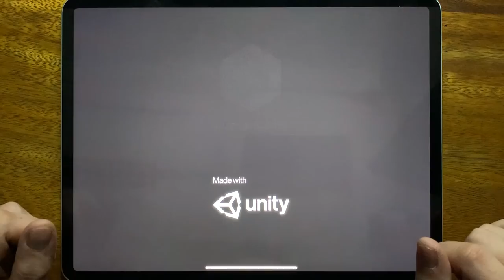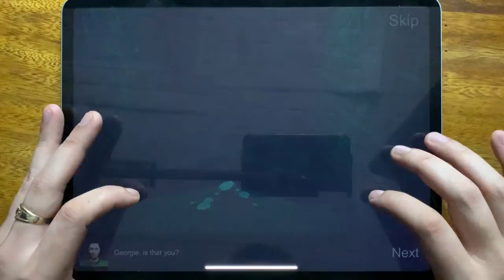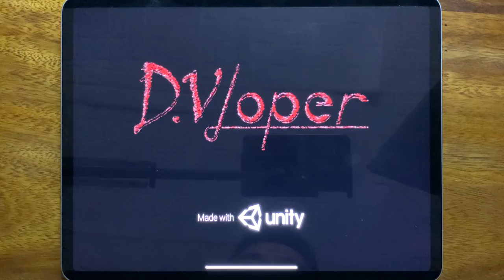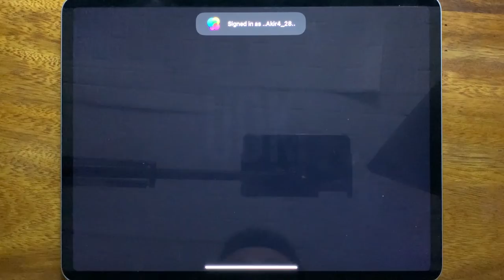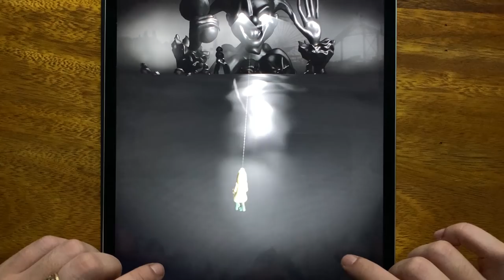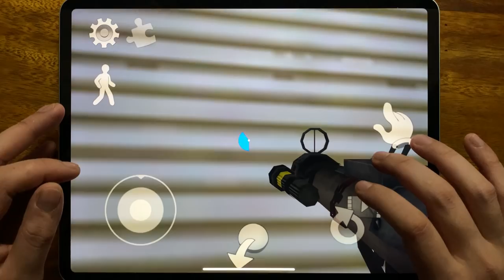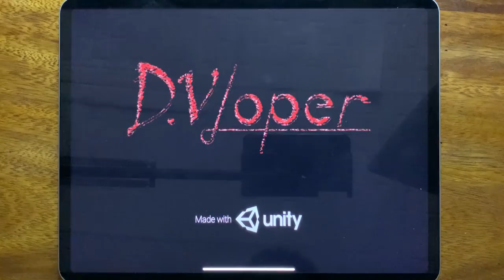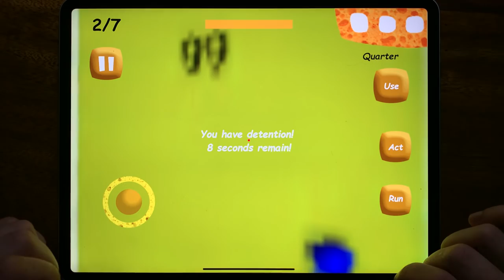Slendrina Asylum, Eyes The Horror Game, Horror Clown, Troll Quest Horror 2, Stickman Escape Lift....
Slendrina Asylum, Eyes The Horror Game, Horror Clown, Troll Quest Horror 2, Stickman Escape Lift, Slendrina The School, Slender Rising, R.I.P, Payback 2, Ice Scream 3, House of Slendrina, Sponge Basics